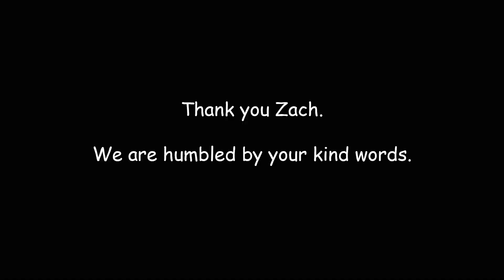Zach Street 2017 What Camp Means to Me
Zach Street, past camper and current camp parent, reflects on the impact of the Cheley Experience.  Amazing job Zach!!  People were talking about this speech for days.